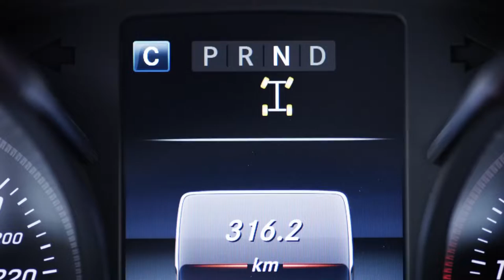2018 NEW Mercedes-Benz X 350 d 4Matic Trailer